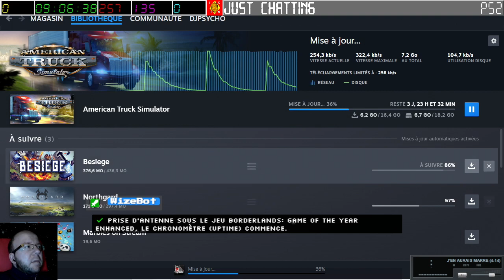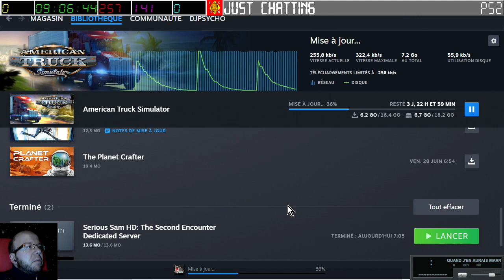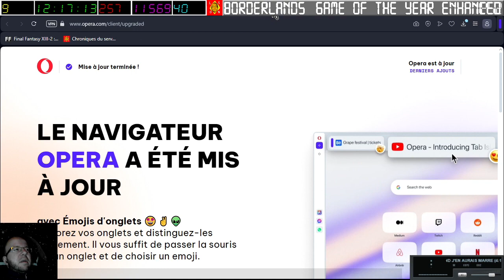[15-06-2024] Borderlands 1 avec PtitSeb, Nash et Naionet [LSDN]